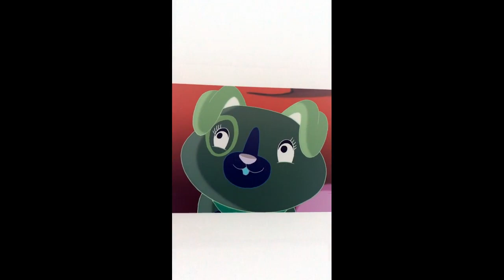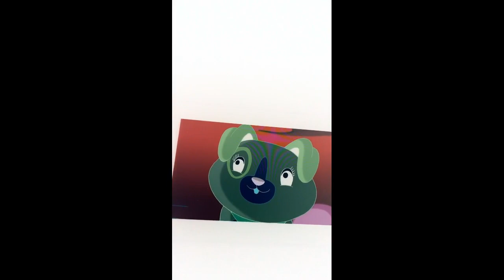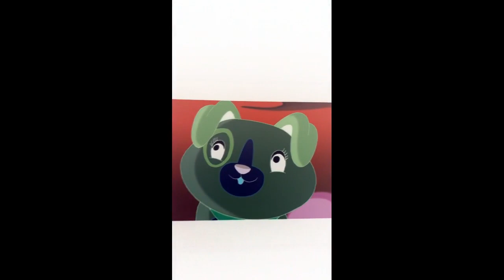Tum Tum Diddle Dee Dum